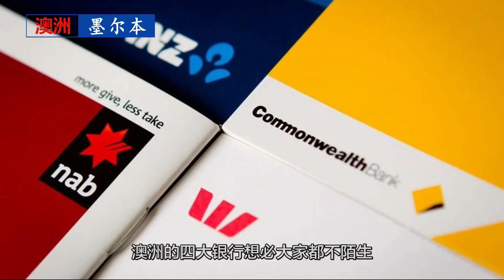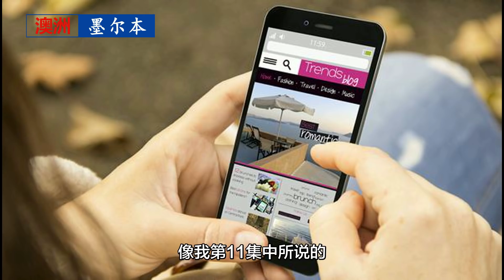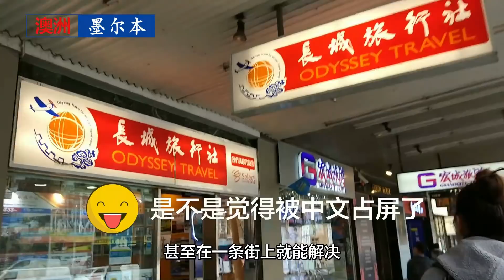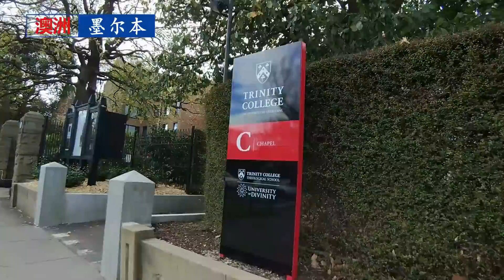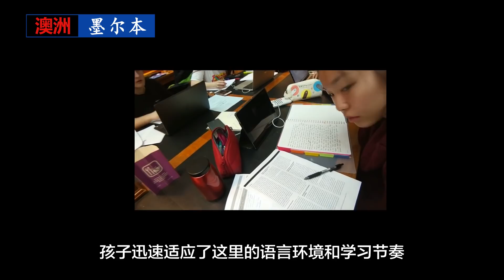15初次登陆澳洲 人生地不熟的留学生快点看过来！必看攻略【澳洲留学Melbourne】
我们是一户几年前通过第二家园定居马来西亚的中国家庭，在分享了一段时间大马生活的视频后。最近，女儿因为考取了墨尔本大学的预科，我们将陪同她一起过去住二个月，度过最初的过渡时期。我也会把这段短期陪读经历做成视频，继续与大家交流分享